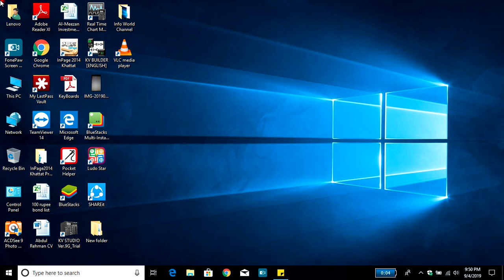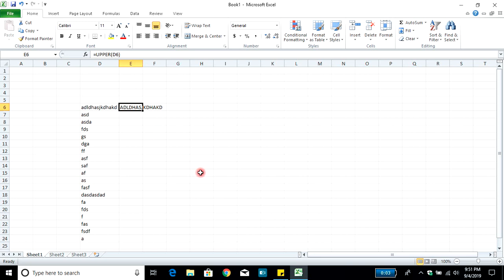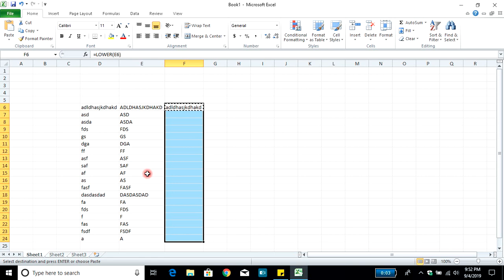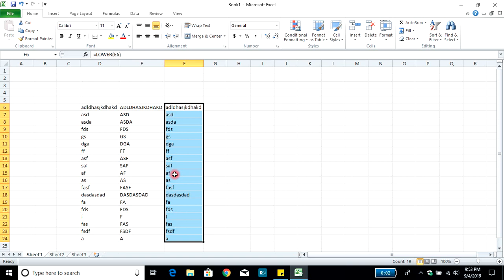how to change all letter CAPS and LOWER in excel